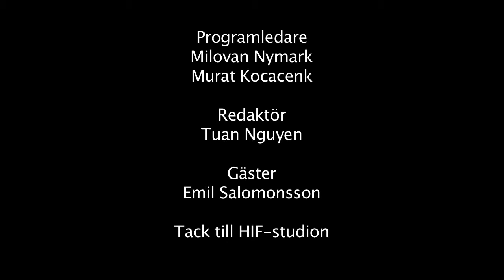Emil Salomonsson i FotbollXtra - SO1E2 Del 2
Gäst: Emil Salomonsson. Del: 2.